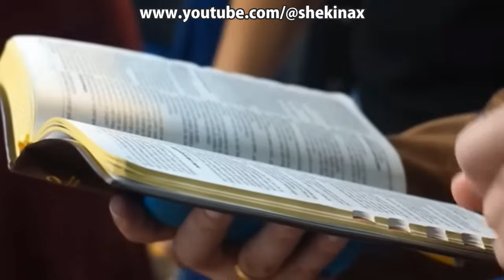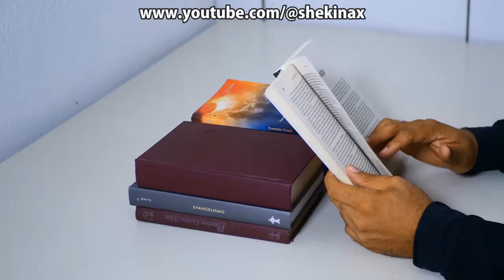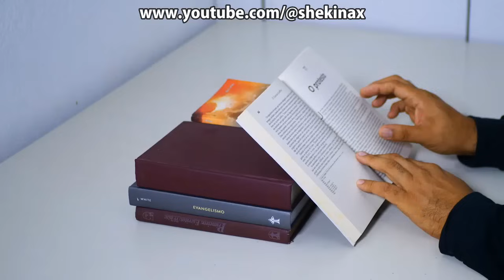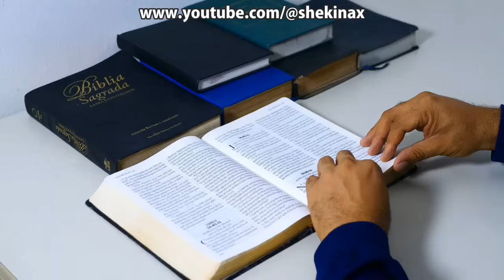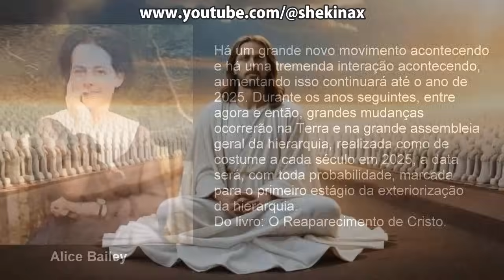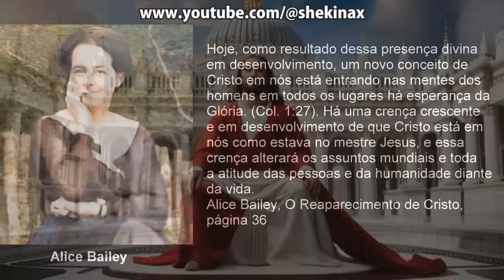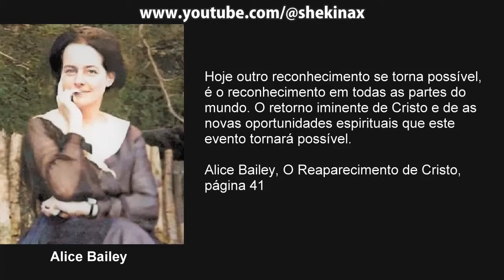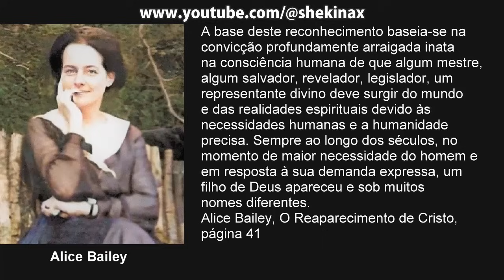Rejeitando o Sábado as Igrejas Ficarão Expostas Aos Enganos dos Anjos Caídos 2025 - VD-688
Ao rejeitarem a mensagem do sábado as igrejas ficarão expostas aos enganos dos anjos caídos que aparecerão como seres de outros planetas, é muito importante porque muitos não sabem ainda ou não aprenderam o suficiente a respeito de sermões iasd. Este vídeo trata desse tema muito interessante para sua vida, por isso postamos especialmente para você. Aproveite para conhecer melhor sobre sermão adoração iasd. Pois certamente um dia na tua vida vai precisar saber mais sobre como sermão adv. Ao longo da vida provavelmente vamos deparar com vários temas que serão úteis para nosso conhecimento e experiência de vida por isso é muito importante falarmos sobre sermão igreja adv do setimo dia.

Um vídeo sobre sermão sobre adoração sem dúvida é uma opção que muitos querem assistir porque é uma grande oportunidade para as pessoas saberem mais sobre sermão advir. Tão importante como os demais temas relevantes para nossa vida, sermões bíblicos traz muita informação, conhecimento e luz sobre esse assunto que todos precisam saber. Assim, nós procuramos oferecer a você a grande oportunidade para saber mais sobre sermões pronto para pregar pois vai lhe trazer mais enriquecimento para tua vida, uma vez que o tema abordado esclarece muitas dúvidas e fornece mais informação concernente sermões de jesus.